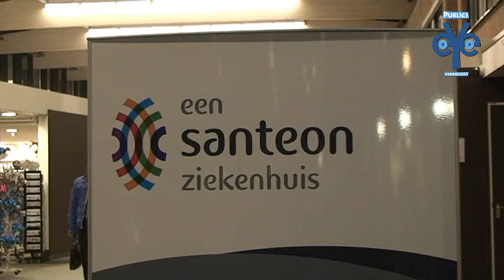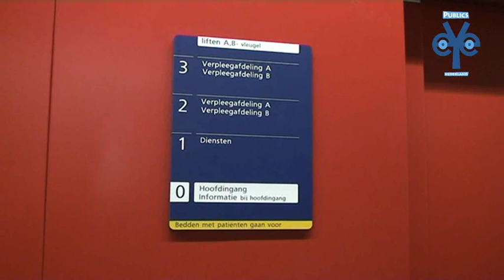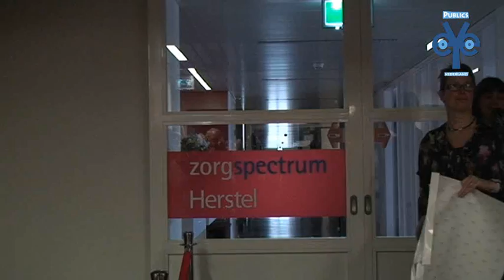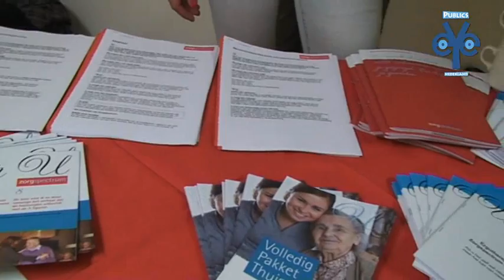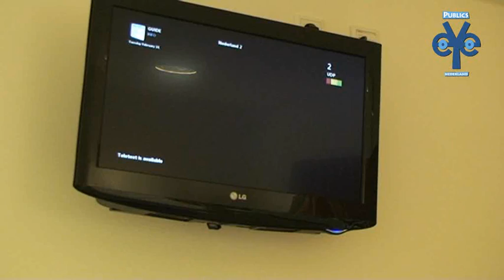Opening Zorgspectrum Herstel in St. Antonius Ziekenhuis Nieuwegein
Na een samenwerking van 11 jaar met het project 'De Schakel' was het tijd voor een nieuwe afdeling 'Herstel' op de 3e etage van de B-vleugel van het St.Antonius ziekenhuis in Nieuwegein. Zorgspectrum Herstel is een unit van zorglocatie De Geinsche Hof. De unit is er om het herstelproces van ouderen te ondersteunen die na een ziekenhuisopname hun zelfstandige leven niet meer of nog niet kunnen oppakken. Iedere cliënt heeft een eigen kamer en er zijn volop faciliteiten die nodig zijn om te herstellen en om vaardigheden weer op te bouwen.

Als motief is er gekozen voor de oogjesplant die overal op de rode en blauwe wanden staan afgebeeld. In het begin was het voor de cliënten erg wennen maar al gauw waren alle knopjes op de afstandbediening gevonden.